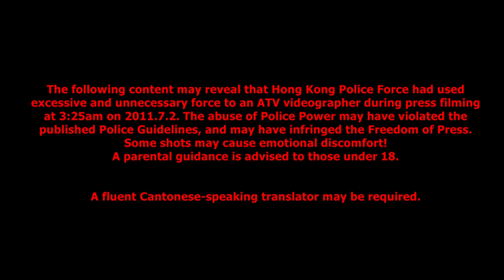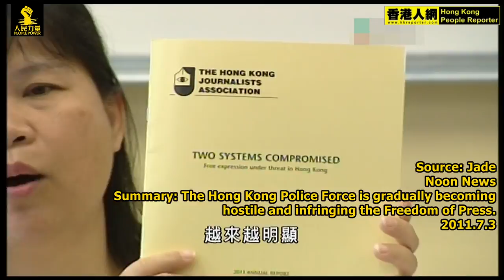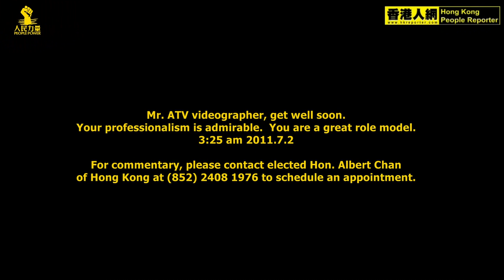7.1 - HK Police attacked ATV Reporter, infringed Press Freedom (transcripted)